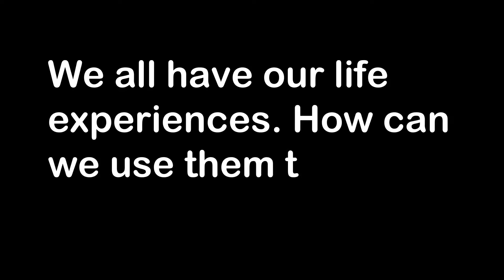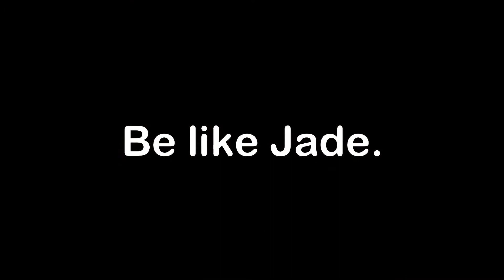Your Stories Tour: Be the Change with Jade